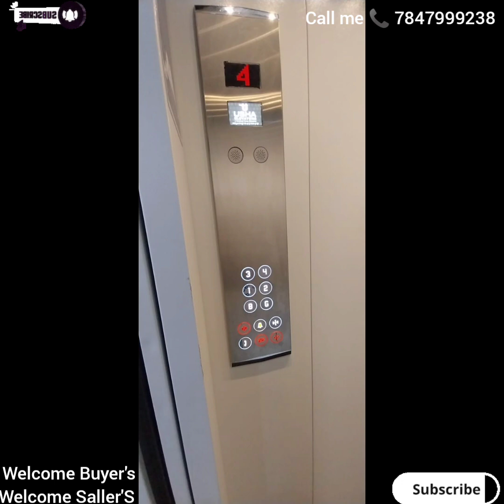b,Chance Property For Sale in Bangalore L.R Bande Near MM Layout Price 3,10 crore Calme 7847999238#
income 1, 20K
Jnk Bank Loan 1,2crore

Bangalore City Property For Sale Borewell water With CMC Water
Ground Floor Full Parking
1st Floor 3BHK
2nd Floor 3BHK
3rd Floor 3BHK
4th Floor 5th Floor Duplex 3BHK
Total Full Building For Lease 1,1crore    Rantal income 20K

A khata 30By40 Rantal income New Building For Sale Price 3,50crore At LR Bande Road  MM Layout, Kaval Bairasandra, Bengaluru, Karnataka 560032
Transform with lift Car Parking Cauvery Water Borewell water With CMC Water
1st Floor 3BHK
2nd Floor 3BHK
3rd Floor 3BHK
4th Floor 5th Floor Duplex 3BHK

Property for Sale in In bangalore # Rental Property For sale in Bangalore Just 3Carore# Bangalore#